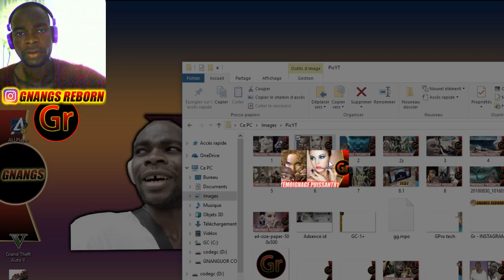Un Démon Affronte Une Femme Maquillée ici à Cause De